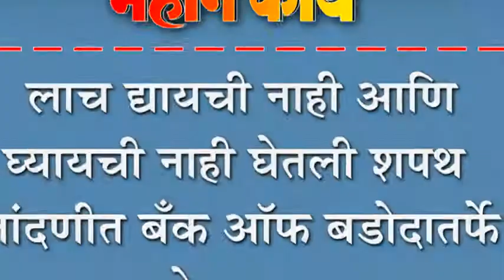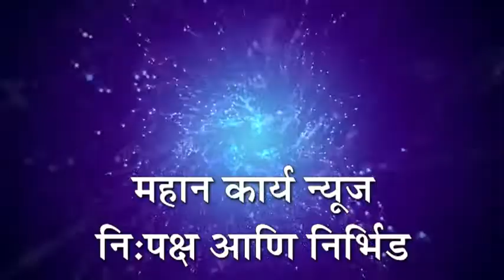लाच द्यायची नाही आणि घ्यायची नाही घेतली शपथ : नांदणीत बँक ऑफ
लाच द्यायची नाही आणि घ्यायची नाही घेतली शपथ : नांदणीत बँक ऑफ बडोदातर्पेâ अनोखा उपक्रम